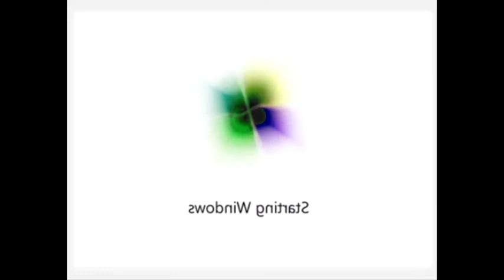Windows 7 Effects Round 1 Vs Everyone